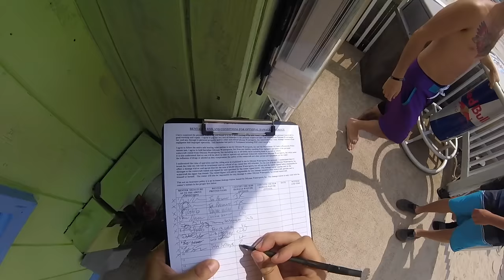NO MORE CENSORSHIP!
Vlog #046
Last day of vacation :(
The macarena is obviously not my song, do I even need to say that?